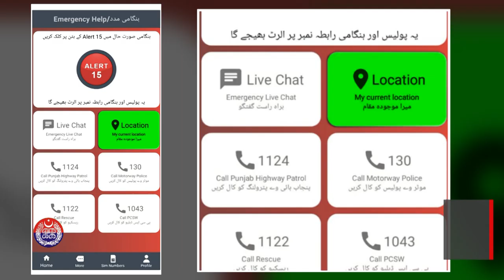Quaid e Azam Law College delegation visits Punjab Safe Cities Authority | PSCA TV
Quaid e Azam Law College delegation visits Punjab Safe Cities Authority in recent days. Students expressed their great pleasure on seeing technology based modern policing. Delegation praises Women Safety App role in women safety. They also appreciates role of  E-Challan system for improving Lahore Traffic System.